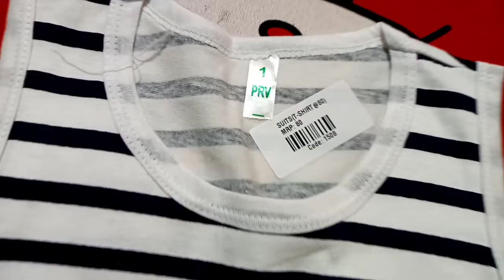dress haul video.. daily wear cloths review of my twins..# nithu and nami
todays video show some of the dresses of my cute twins.. please watch and enjoy